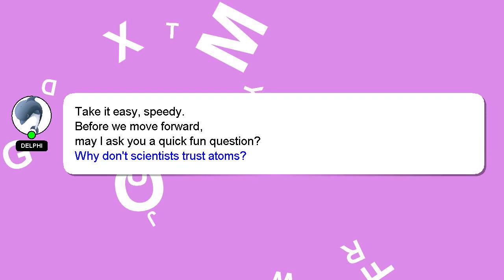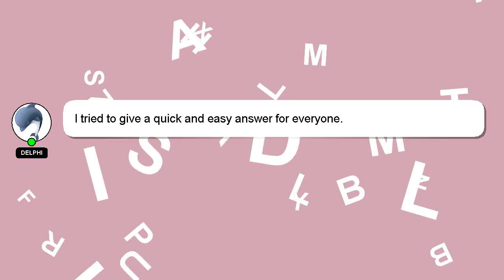How to reset zepeto character?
Here's a short introduction about myself, Greetings, my name is Delphi. I can assist you in discovering answers to your inquiries. - How to reset zepeto character?

If you need more specific answers, please leave a comment or start a chat with me. Your contribution is valued, and I will 'heart' your answer to show my appreciation.

*2 What we are experimenting :*